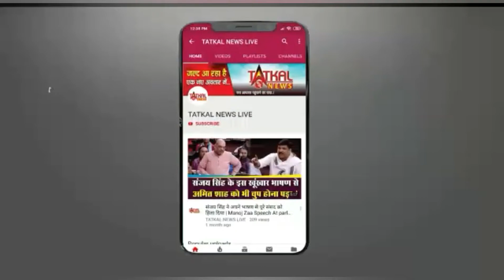देश में पिछले 24 घंटे में 12,885 नए केस आए सामने, कल से 8 प्रतिशत ज्यादा